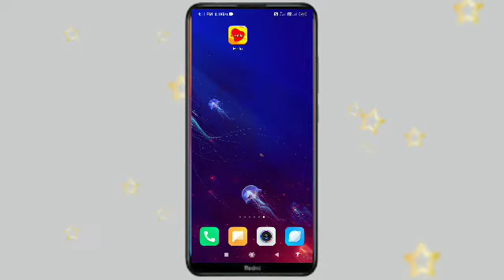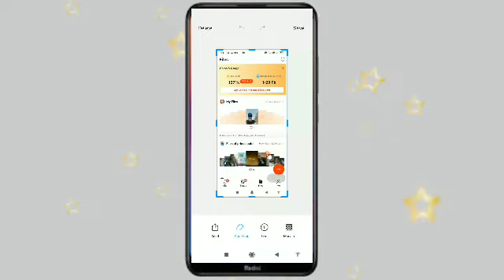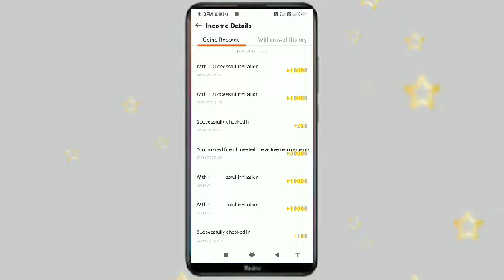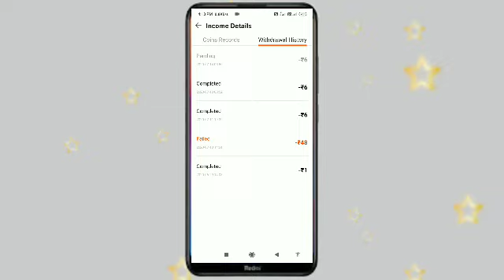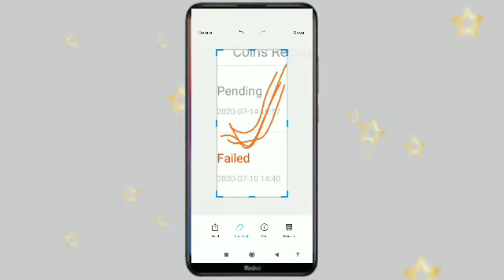Alag Alag ELLO AC Me Ekhi Paytm number dene se payment received Hoga aa Nahi | solved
doston is video ke madhyam se humne bataiye Hain ki dual application mein ek hi Paytm number Dene se payment receive Hoga ya nahin to doston video ko pura dekhna video Pasand aane par video ko like karna aur hamare YouTube channel ko subscribe jarur kar lena sath mein balakan ko press Karke taki Jab mein video upload Karen ab tak notification pahunchta rahe |